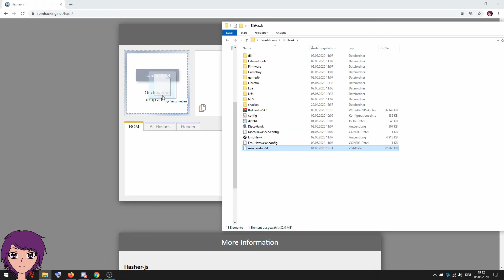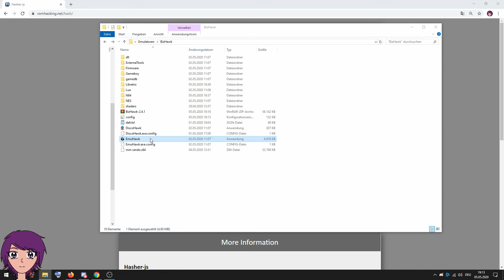how to fix save states in Bizhawk [Majoras Mask Randomizer]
drag your MM rando ROM in there
look for SHA-1
copy the long number
go into your bizhawk folder
go into -gamedb-
open the file named: gamedb_n64
scroll down to: Legend of Zelda, The - Majora's Mask (USA)
on the left side is a long number
overwrite it with your SHA-1 number
save